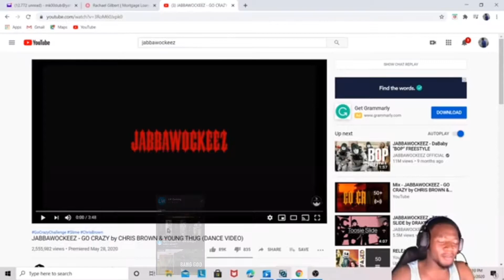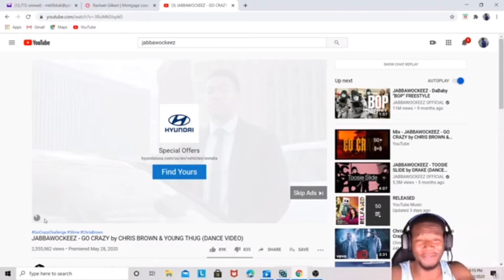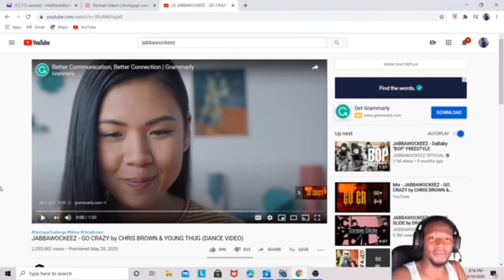JABBAWOCKEEZ - GO CRAZY by CHRIS BROWN & YOUNG THUG REACTION !!!🔥💨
Appreciate and love every last one of you guys, if you’re new to the channel my name is Lawrence I’m 19 with dreams and ambitions just like the rest of us. Been doing YouTube for a solid 3 years but I won’t give up, goal is to hit 2k supporters in October.